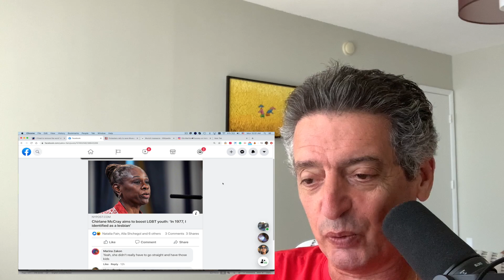#305 Лучше-бы она оставалась лесбиянкой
00:49 Меняем позу статуэтки
02:21 L-Oreal сходит с ума
05:45 Можно-ли быть немножко лесбиянкой?
10:15 Тедди и Голда
12:55 Итальянская деревня